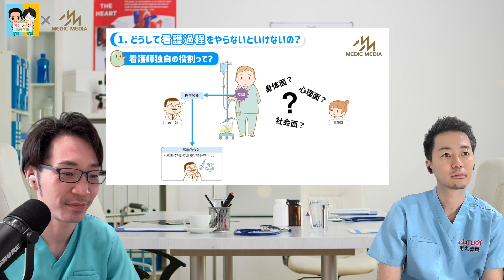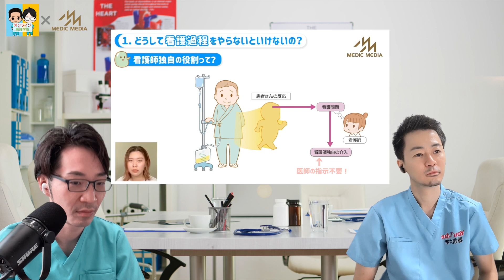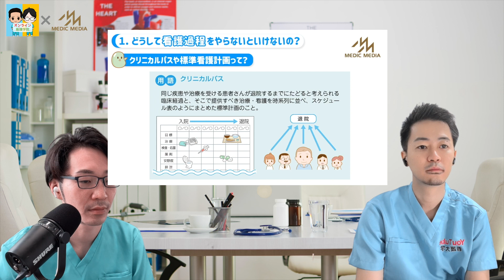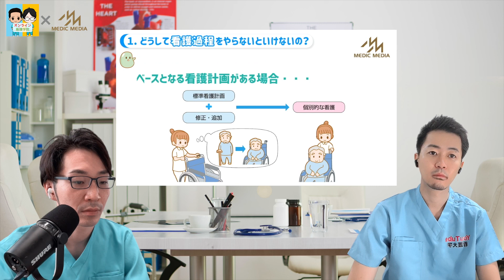【看護過程】本当に大丈夫？うわさの動画を検証してみた。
書籍『看護がみえるvol.4 看護過程の展開』＆特設サイトも要チェック！
ーー

📖新刊発売！😍　「看護師3年目までに知っておきたかった　呼吸の超基礎」

📖「3年目までに知りたかったこと循環の超基礎」❗❗

このチャンネルはナースライフバランス研究室の活動のもとにおこなっています。当チャンネルの広告による収益はナースライフバランス研究室（マインヘルスケア株式会社）が運営・管理を行っており、出演者は収益をいっさい受け取っていません。ナースライフバランスが受けとった収益は看護師に役立つコンテンツ制作や活動に使われています。

勉強スライドup中！

 動画の内容は保健師助産師看護師法 第四十二条の二に基づき守秘義務を遵守し作成しています。
○保健師助産師看護師法第四十二条の二 保健師、看護師又は准看護師は、正当な理由がなく、その業務上知り得
た人の秘密を漏らしてはならない。保健師、看護師又は准看護師でなくなつた後におい ても、同様とする。

そのため具体例、エピソードに登場する人物や内容はフィクションです。

実在の特定人物とは一切関係ありません。
また本動画を参考に診療した場合の責任は一切とりません。
実際に患者に行う場合は医師の指示、管理下のもとに実行してください。

本動画と出演者の所属組織との関連は一切ありません。